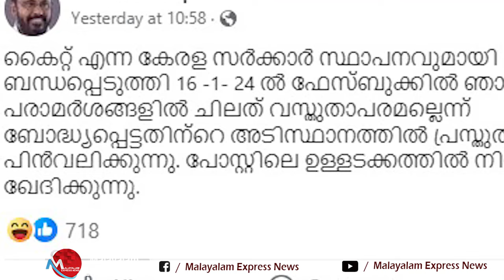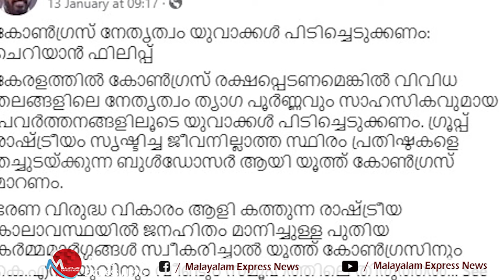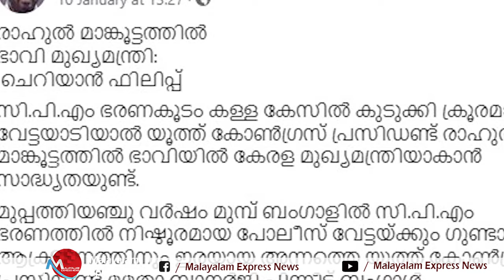ചെറിയാൻ ഫിലിപ്പിന്റെ അവസ്ഥ ദയനീയം, അഴിമതി ആരോപണം സ്വയം പിൻവലിച്ചു |cheriyanphilip |congress |rahul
ചെറിയാൻ ഫിലിപ്പിന്റെ അവസ്ഥ  ദയനീയം, അഴിമതി ആരോപണം സ്വയം പിൻവലിച്ചു

Tag-Generator-Youtube-malayalam news-global